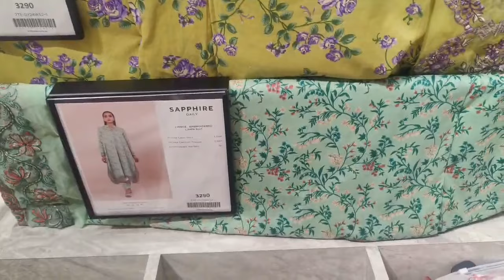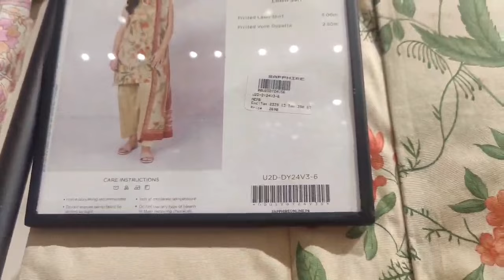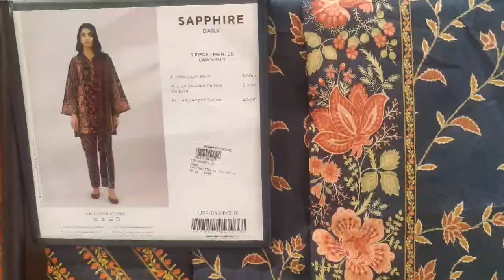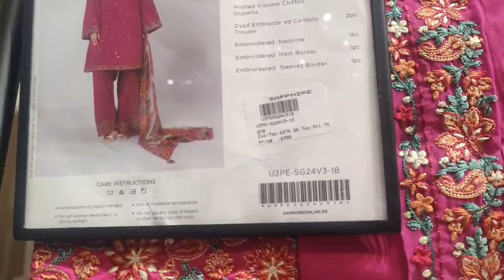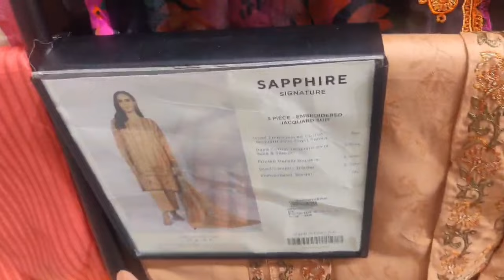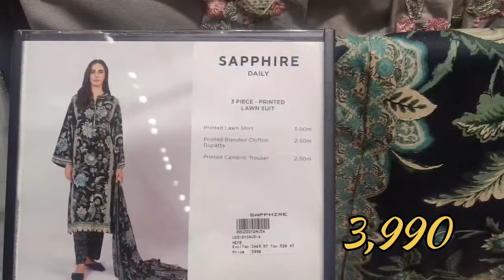Sapphire Flat 25%OFF ON New Eid Edit To Collection 2024 [ Book Your Order]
Sapphire 2024
# Summer 2024
Summer dress
New Collection